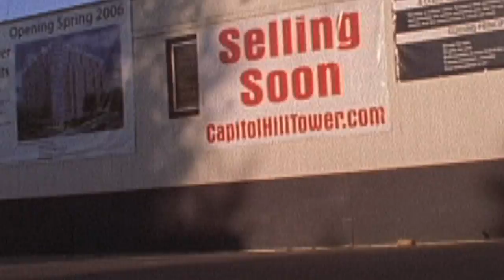DEVITALIZE 3 PROGf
CHAIN & THE GANG -- DEVITALIZE